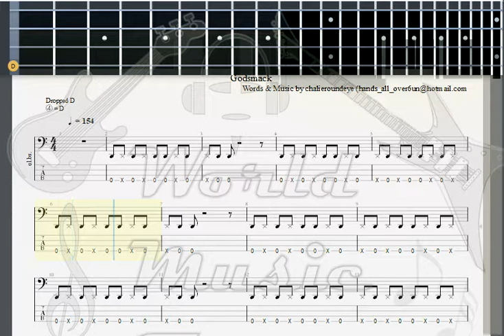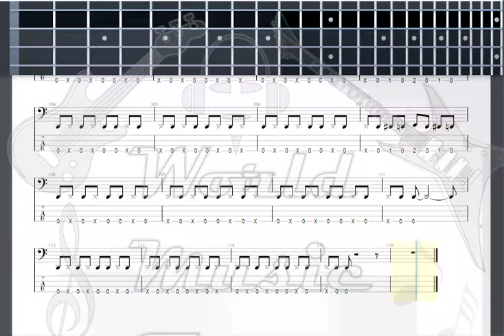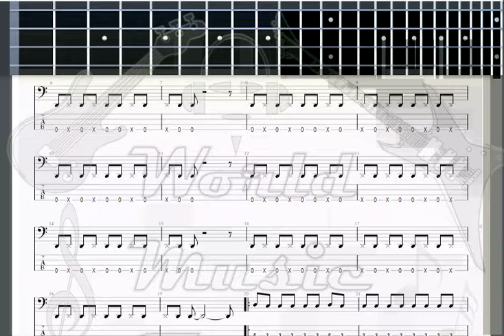Godsmack Bad Religion BASS GUITAR TAB